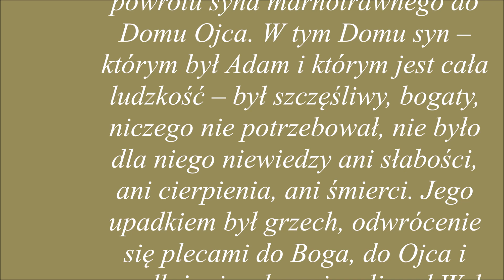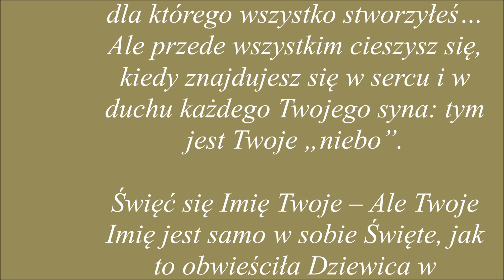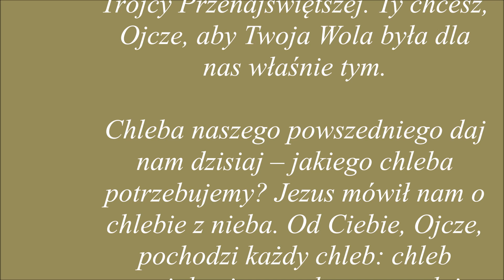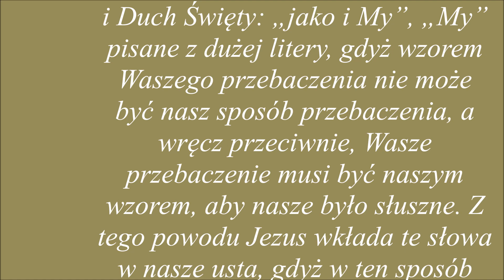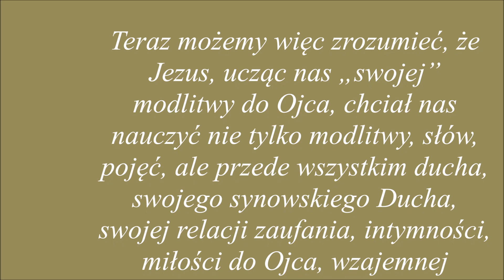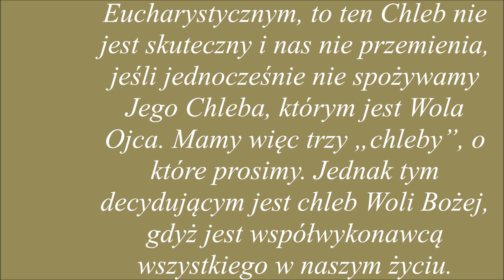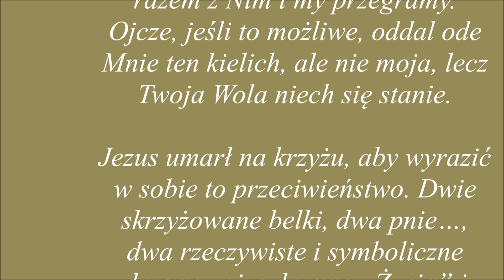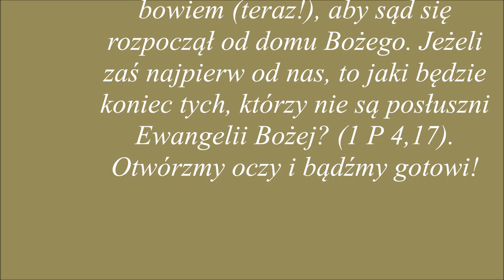modlitwa "OJCZE NASZ..."....z pism Luizy....dla dobra dusz